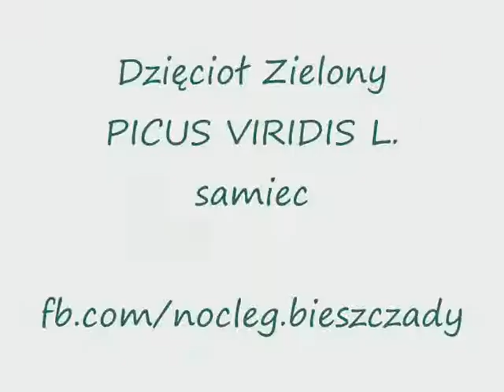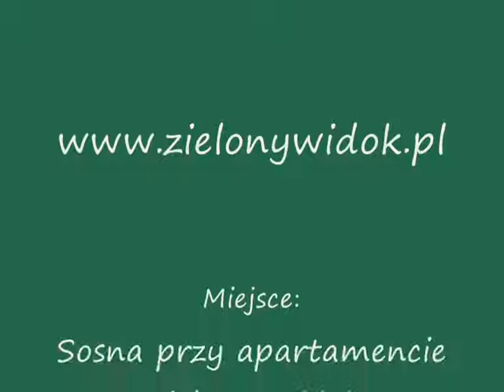Dzięcioł Zielony na Zielonym Widoku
DZIĘCIOŁ ZIELONY - PICUS VIRIDIS L.
Upierzenie zielone, duża czarna plama dokoła oczu i po bokach głowy. Wierzch głowy pięknie czerwony, u samców dodatkowo czerwona plamka z doku głowy poniżej oka.
Pospolity w całym kraju w starych liściastych drzewostanach, na skajach lasów, w parku lub nad rzeką, gdzie rosną drzewa o miękkim drewnie,zwłaszcza topole, osiki i wierzby.
Dzięcioł zielony bębni czasem dziobem w spróchniały pień, jednakże widok to dość rzadki, gdyż robi to znacznie rzadziej niż inne dzięcioły :)
Dzięcioł wypatrzony z tarasu apartamentu Zielony Widok
- 19 września 2019r.